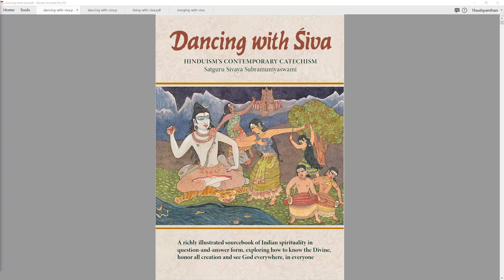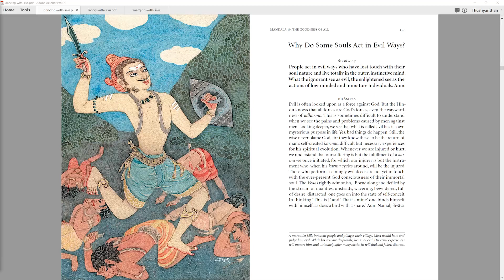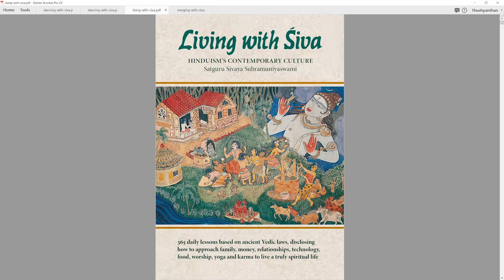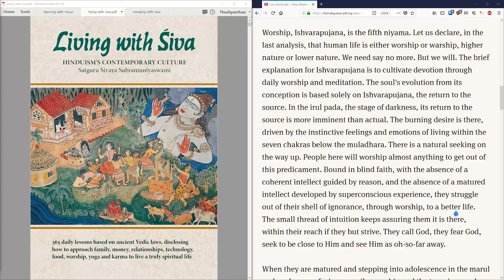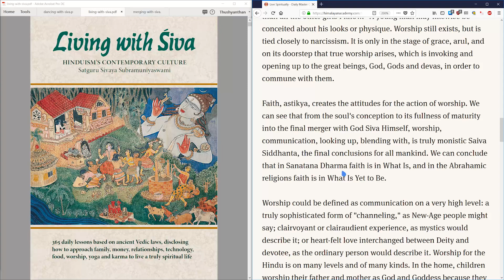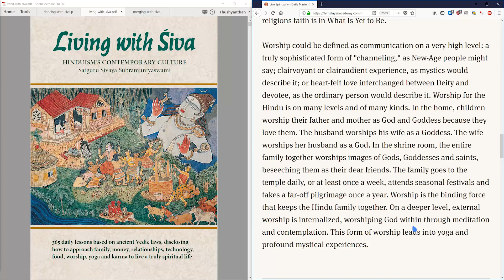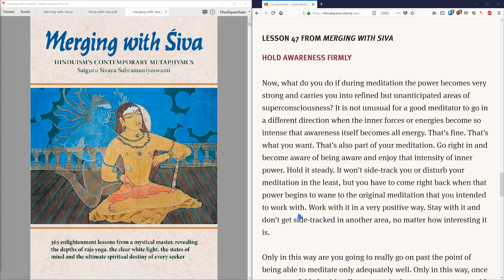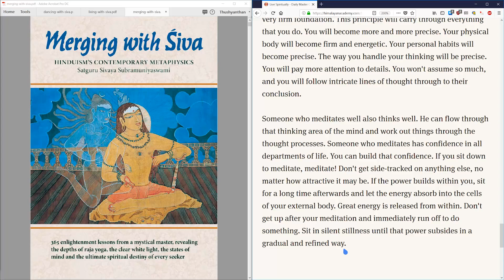Lesson of the Day 047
DWS Lesson 47 - Why Do Some Souls Act in Evil Ways?
People act in evil ways who have lost touch with their soul nature and live totally in the outer, instinctive mind. What the ignorant see as evil, the enlightened see as the actions of low-minded and immature individuals. Aum.

LWS Lesson 47 - Ishvarapujana: Worship
Worship, Ishvarapujana, is the fifth niyama. Let us declare, in the last analysis, that human life is either worship or warship, higher nature or lower nature. We need say no more. But we will. The brief explanation for Ishvarapujana is to cultivate devotion through daily worship and meditation. The soul's evolution from its conception is based solely on Ishvarapujana, the return to the source. In the irul pada, the stage of darkness, its return to the source is more imminent than actual. The burning desire is there, driven by the instinctive feelings and emotions of living within the seven chakras below the muladhara. There is a natural seeking on the way up. People here will worship almost anything to get out of this predicament. Bound in blind faith, with the absence of a coherent intellect guided by reason, and the absence of a matured intellect developed by superconscious experience, they struggle out of their shell of ignorance, through worship, to a better life. The small thread of intuition keeps assuring them it is there, within their reach if they but strive. They call God, they fear God, seek to be close to Him and see Him as oh-so-far away.

NS Lesson 47 - Nonstealing And Sexual Purity

MWS Lesson 47 - Hold Awareness Firmly
Now, what do you do if during meditation the power becomes very strong and carries you into refined but unanticipated areas of superconsciousness? It is not unusual for a good meditator to go in a different direction when the inner forces or energies become so intense that awareness itself becomes all energy. That's fine. That's what you want. That's also part of your meditation. Go right in and become aware of being aware and enjoy that intensity of inner power. Hold it steady. It won't side-track you or disturb your meditation in the least, but you have to come right back when that power begins to wane to the original meditation that you intended to work with. Work with it in a very positive way. Stay with it and don't get side-tracked in another area, no matter how interesting it is.